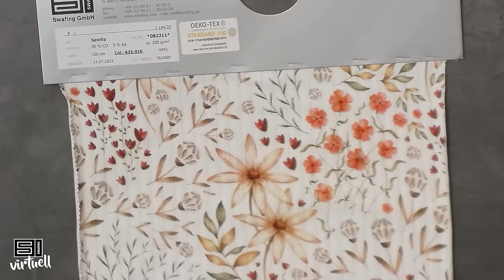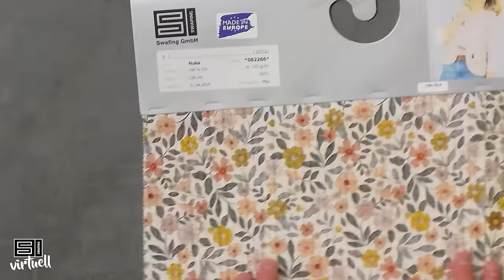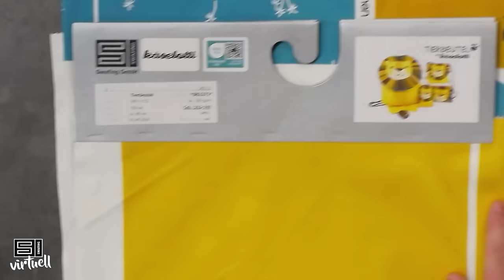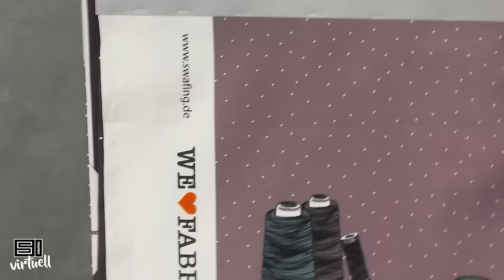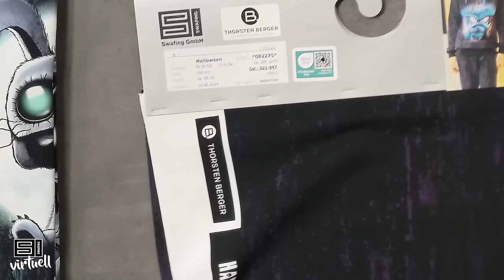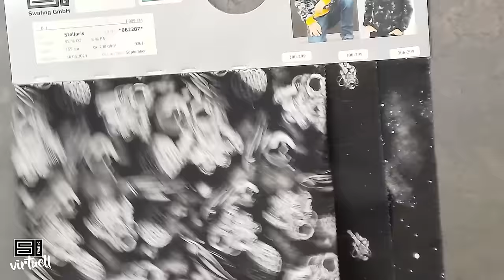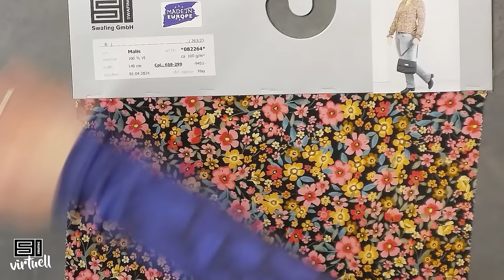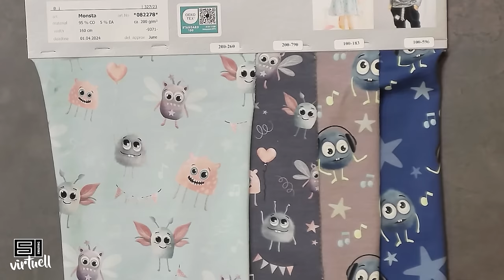Swafing h+h cologne 2024 - Präsentation der Messehighlights für Köln!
Swafing: 02:11   •   Käselotti Tierbeutel: 44:23   •   My Happy Farm: 47:42   •   My Sewing Bag: 51:42   •   55:28 Thorsten Berger Illustration   •   1:02:05 Stella Illustrations   •   1:05:45 Cherry Picking   •   1:16:06 Mrs. Mint Design   •   1:17:22 Wanja und Swafingsofa Gewinnspiel!

Am Mittwoch, dem 20. März um 19:00 Uhr präsentieren wir in unserer Highlights-Show unsere Kölnmesse-Highlights! Wir freuen uns auf Eure Kommentare und Fragen! Exklusiv vorab vor Ort in Köln alle Stoffe entdecken und vorbestellen: Wir freuen uns sehr, Euch vom 22. – 24. März auf der h+h cologne vor Ort in Köln begrüßen zu können! Ihr findet uns in der Halle 11.1 am Stand H 004/G 003. Dort gibt es traumhafte Stoffe, viele Modelle und Inspiration, ganz viel zu erleben und entdecken, ein Gewinnspiel und vieles mehr! Gerne stellen wir Eintrittskarten für Fachbesucher zur Verfügung!

Der Sonderverkauf im Swafing Onlineshop für Fachhändler startet am Montag, dem 25. März und läuft bis zum 1. April. Einige Artikel sind darüber hinaus bei uns bestellbar. Die Auslieferung erfolgt zwischen April und Oktober 2024! Herzlichen Dank an unsere Probenäher! Schnittmusterliste

On Wednesday, 20 March at 19:00 / 7 PM CET, we will be presenting our Cologne trade fair highlights in our Highlights Show! We look forward to your comments and questions! Discover and pre-order all fabrics exclusively on site in Cologne: We look forward to welcoming you to h+h cologne in Cologne from 22 - 24 March! You'll find us in Hall 11.1 at Stand H 004/G 003, where you'll find fantastic fabrics, lots of models and inspiration, plenty to experience and discover, a competition and much more! We are happy to provide tickets for trade visitors: Link to the tickets special sale in the Swafing online shop for specialist retailers starts on Monday 25 March and runs until 1 April. Some items can also be ordered from us after this first deadline. Delivery will take place between April and October 2024!  Many thanks to our sample sewers!